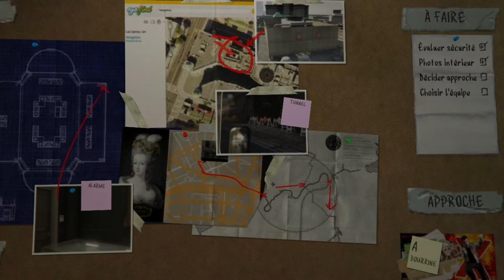Que des conneries !!! - 8 - Un mari modèle / Repérage de la bijouterie - Grand Theft Auto V